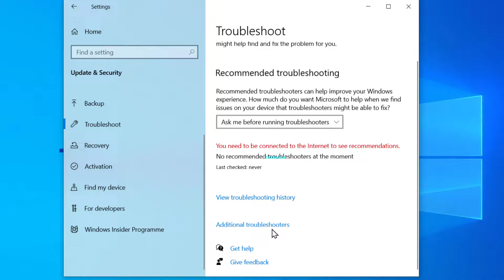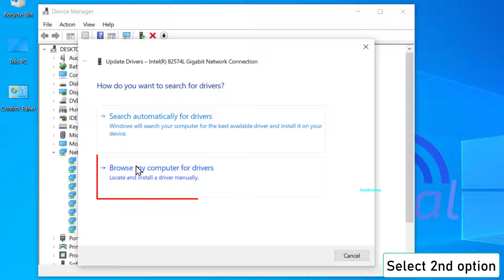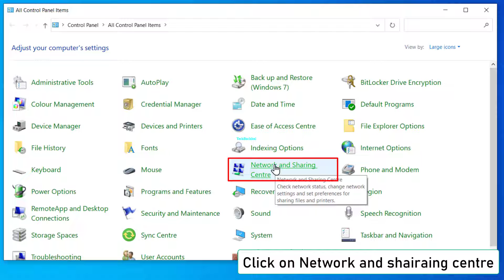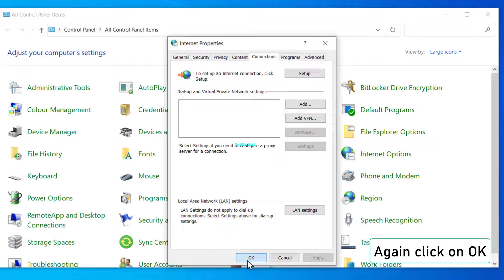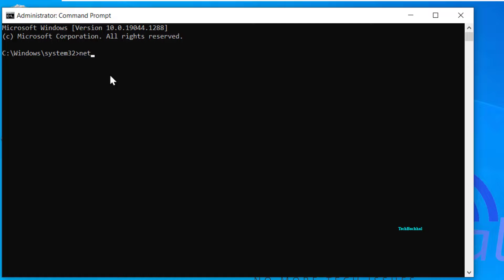HP Laptop WiFi Not Working Windows 10 - 6 Fix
HP Laptop No internet connection error on your Windows 10 is annoying you? When you don't have access to the internet, follow these easy steps to fix this problem.
When a Windows 10 user connects to a Wi-Fi network but is unable to access the internet, this is one of the most frequent WiFi-related problems around the globe. In this case, the problem might be with either the internet connection or the Windows 10 on your PC/laptop (i.e. Asus, Dell, Acer, HP, Lenovo, MacBook).
When your computer displays error messages such as Connected but HP No internet access or Connected but  HP No internet, it indicates that your computer is properly connected to the network but is unable to access the internet. Not connected,  HP No internet, or  HP No internet connection messages, on the other hand, indicate that your PC is not linked to a router in your home/office at all or the WiFi signal is weak rather than strong.
Why does this error message  HP No internet connection error on your Windows 10 appears?
This error can arise for a variety of reasons, the most frequent of which is a change in your router's configuration settings, such as your IP address, which might cause your router to have connectivity issues. This issue can be caused by any application, even an operating system update can easily disturb your IP settings. So if your Windows 10 device loses WiFi signal strength and says " HP No internet Connection" yet other devices connect properly, it's likely that the DHCP Server failed to assign a valid IP address to your Windows device.
Watch this full tutorial to tackle this irritating problem.